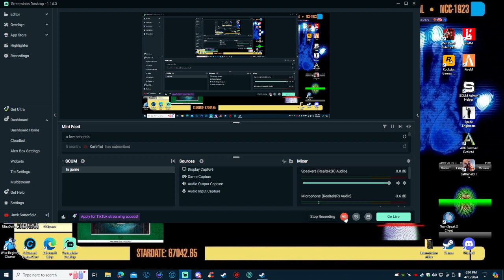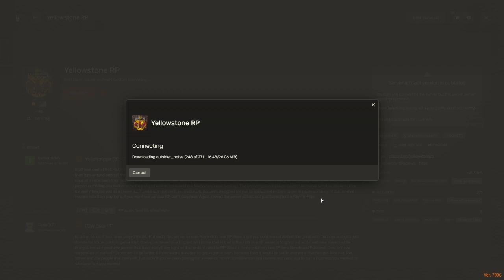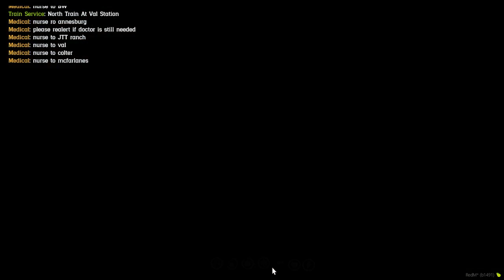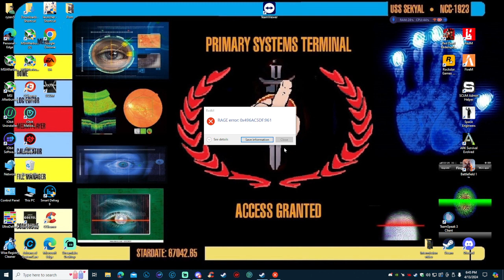Red Dead Redemption 2 RP Kana'Ti PT1